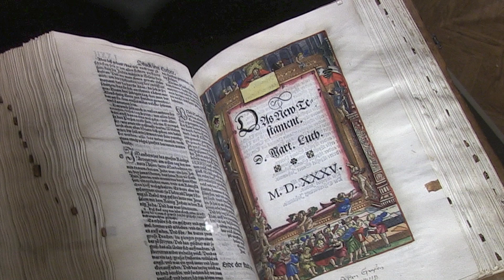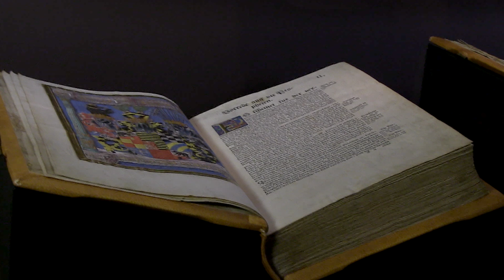1541 Cranach Bible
Using pieces from “Martin Luther: Art and the Reformation” the Rev. Dr. Matthew C. Harrison, president of The Lutheran Church—Missouri Synod, teaches interesting and important facts about the Reformation. The 500th anniversary of the Reformation provides an excellent opportunity to recall and learn the importance of Luther’s teachings on the truth of God’s love for people by grace alone, by faith alone, by Scripture alone, through Christ alone. Luther translated the Bible into German, because he believed that the Bible is the cradle in which Christ lies. He sought to make the Scriptures available and understandable for all people. Luther’s translation led to the King James Bible in 1611.